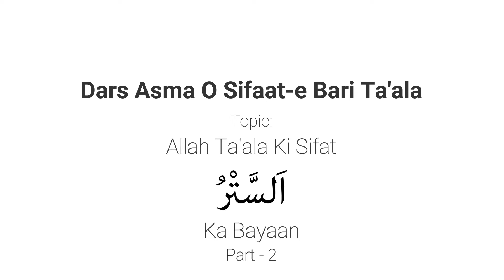Allah Ta'ala Ki Sifat ( اَلسَّتْرُ ) Ka Bayaan Part 2 |Muhammad Muaz Abu Quhafah